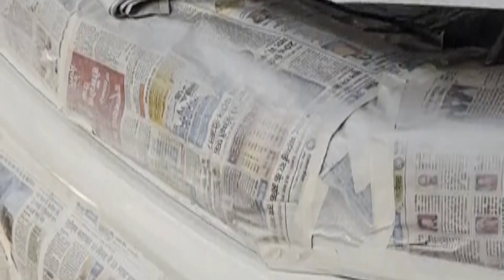BREEZA BONET REPLACE|||BREEZA FANTER REPLACE|||BREEZA BUMPER REPAIR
: हमारे यहां पर  सभी प्रकार की गाड़ियों की सर्विस एवं               रिपेयरिंग का कार्य संतोषजनक किया जाता है।

: वायरिंग का काम संतोषजनक किया जाता है
: हमारे यहां पर इंश्योरेंस भी रिनुअल किया जाता है
: पुरानी कार को फुल रिस्टोर किया जाता है

पता: वीआईटी रोड नियर वीआईटी कॉलेज सिस्यावास जगतपुरा जयपुर